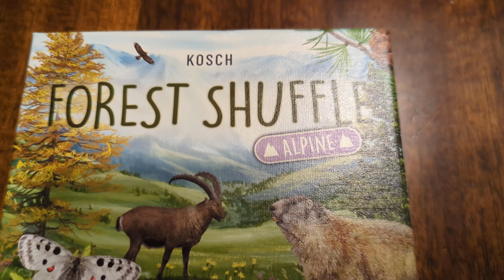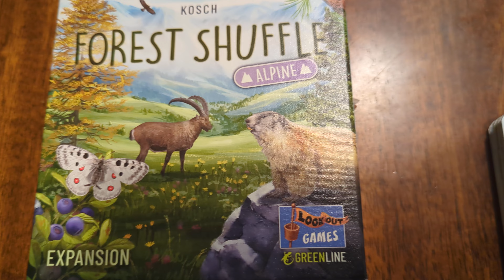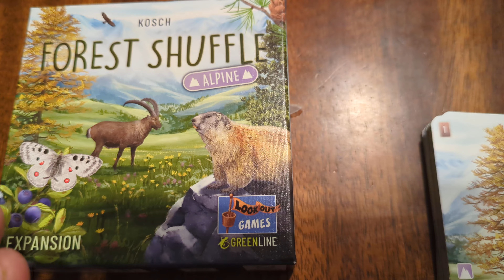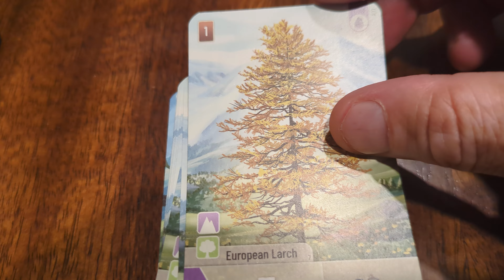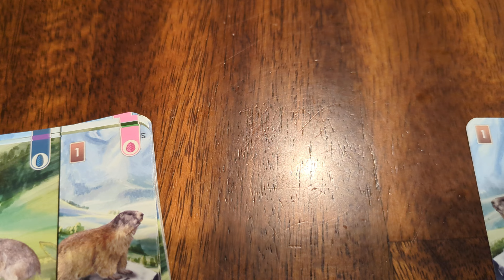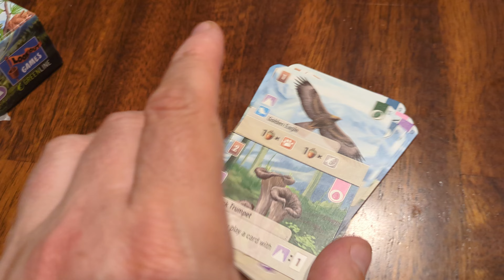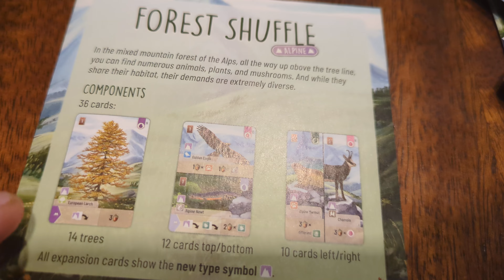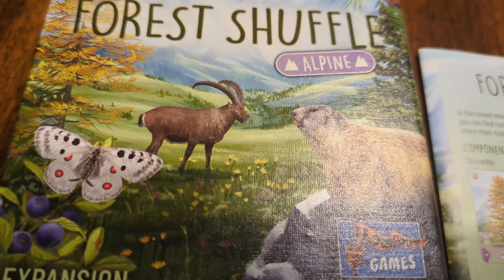Forest Shuffle Alpine Expansion Unboxing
Lookout Games, Forest Shuffle, Forest Shuffle expansion, Forest Shuffle Alpine Expansion